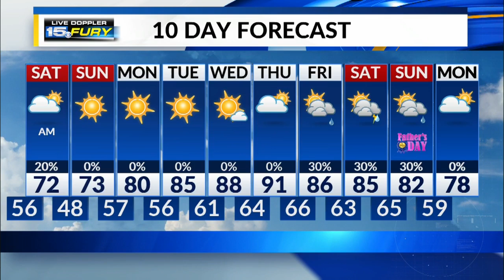Friday Night Forecast Update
Spotty morning showers Saturday